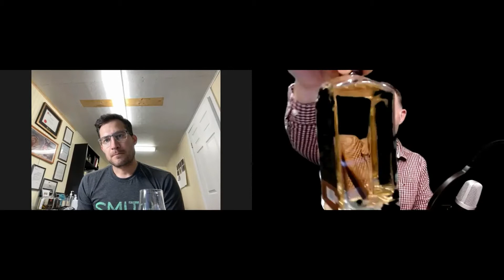Distillerie O’Dwyer - Dégustation Amaretto, Acerum et Creme (DDQ - 2021)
Aujourd’hui recevons Michael Briand, chef distillateur de la distillerie O’Dwyer.

Nous dégustons 3 produits

0:00 Intro
0:26 La Gaspésienne no20 - Acerum
10:50 Dark mouth - L’amaretto
19:08 Puddingstone - Creme Rejoignez vous aussi notre groupe Facebook pour partager avec des milliers de Passionnés

Visites le site de notre partenaire : Toi aussi tu mérites de réaliser tes rêves